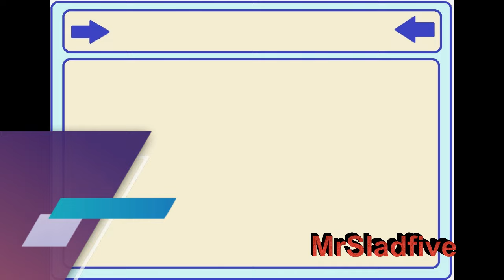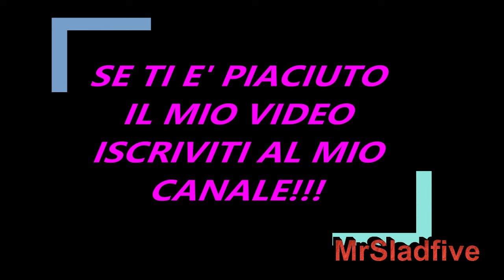Temptation Island a sorpresa con chi stanno oggi Martina e Raul....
E adesso le ultimissime da Temptation Island soprattutto sul fronte Martina e Raul , come abbiamo visto chiaramente ieri sera in televisione, lei ha di fatto lasciato lui, ma poi, si sono rimessi insieme, si sono lasciati definitivamente? A venirci in aiuto ci pensano Deianira Marzano e Alessandro Rosica che entrambi confermano che non c'è stata nessuna reunion, anzi ognuno per se , nel senso che Martina ha una nuova frequentazione, mentre Raul si vede ormai da tempo con la corteggiatrice Nicole. Insomma un po' come si era intuito perfettamente da quello che abbiamo visto in televisione.